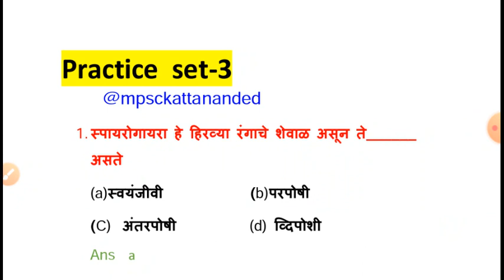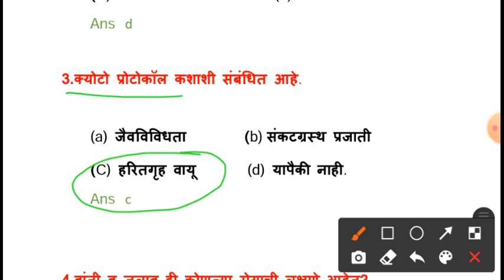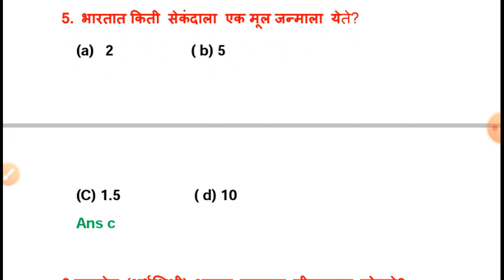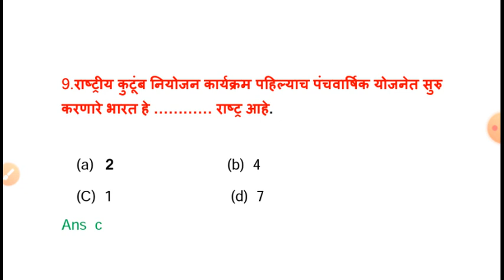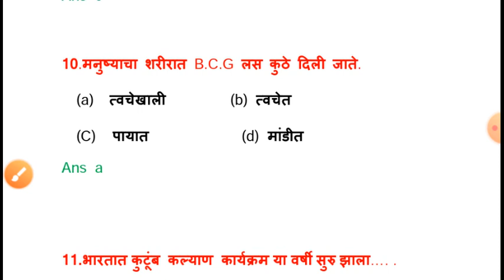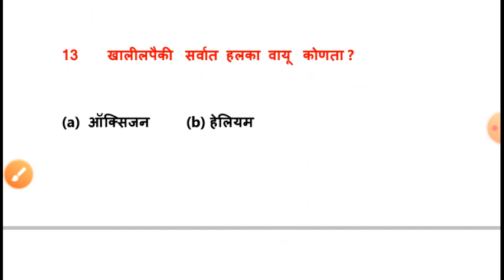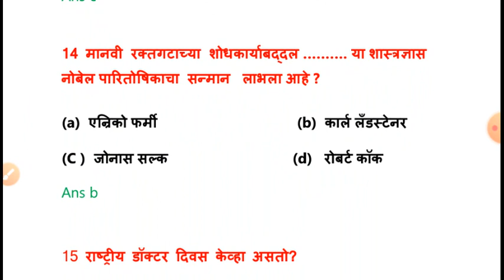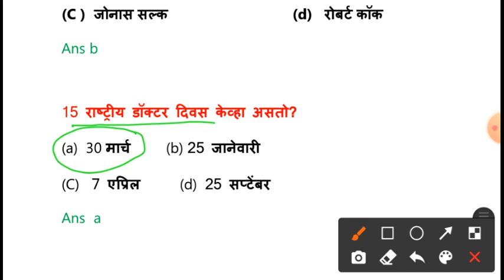आरोग्य सेवक तांत्रिक प्रश्नोत्तरे भाग 03 || Arogya Sevak-Sevika Trantik question answer in Marathi.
आरोग्य विभाग 2021 तांत्रिक सराव प्रश्न

Arogya vibhag bharti 2021 Trantik question

Arogya sevak - sevika bharti 2021

Thanks & Regards.